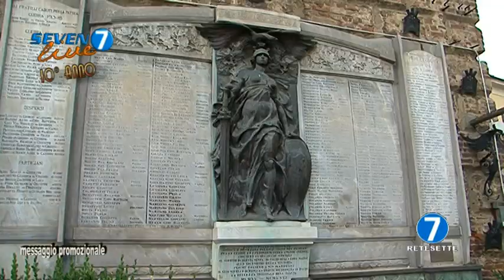Decennale Seven Live TV - 2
seven live tv